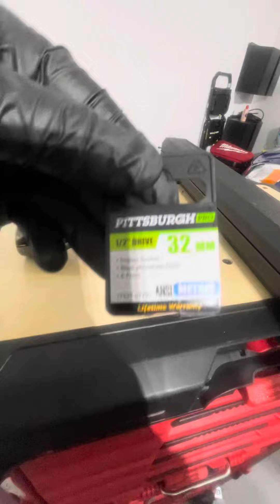Why I love ￼ harborFreight over snap on 🛠️mechanictools